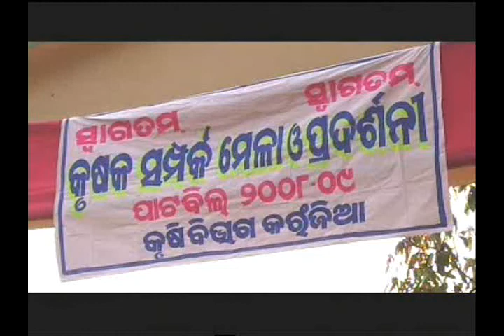Agriculture Fair Odia PRADAN Mayurbhanj Odisha